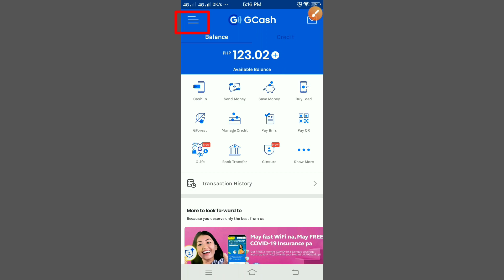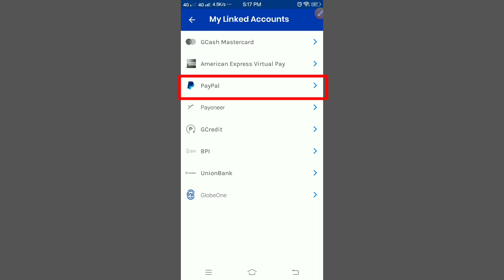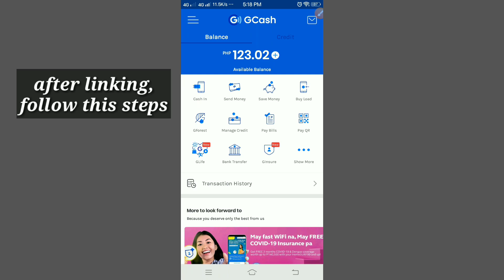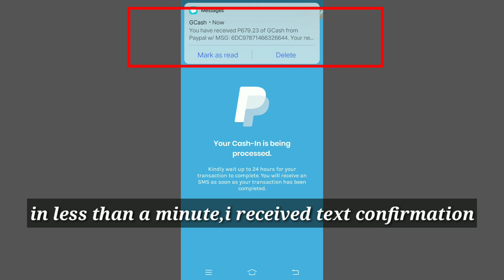HOW TO TRANSFER MONEY FROM PAYPAL TO GCASH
Sa videong ito ay ipapakita ko sa inyo kung paano mag transfer or e withdraw ang pera from paypal to gcash

want to earn by watching funny videos and playing games?.register here to claim $.2 for sign up reward

gcash
transfer money